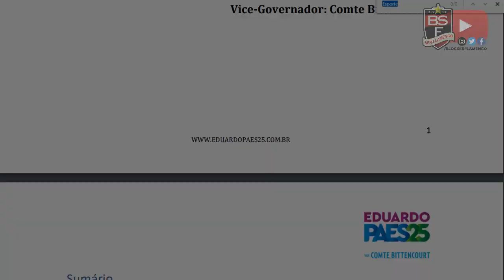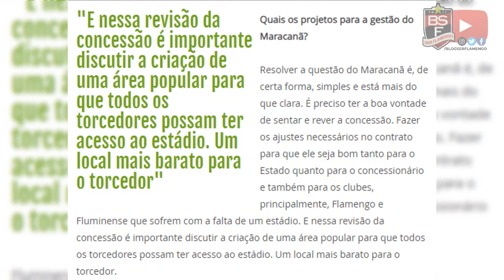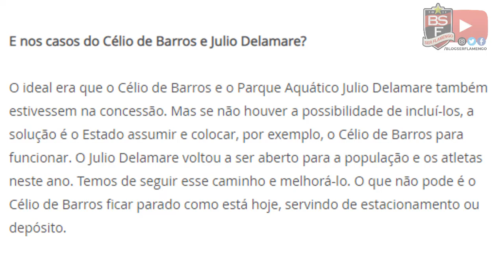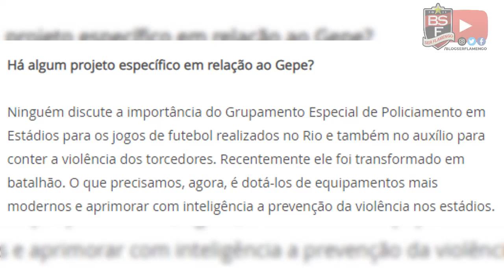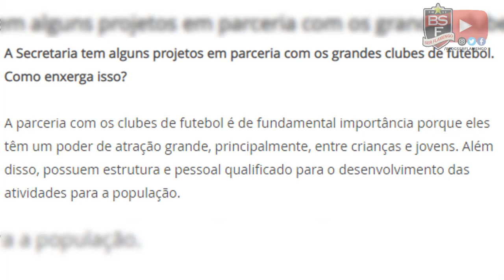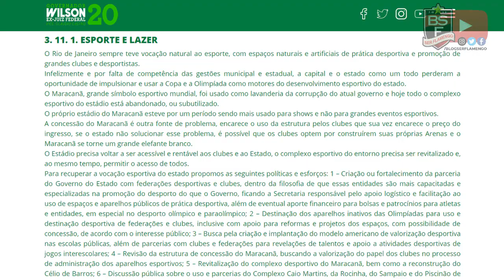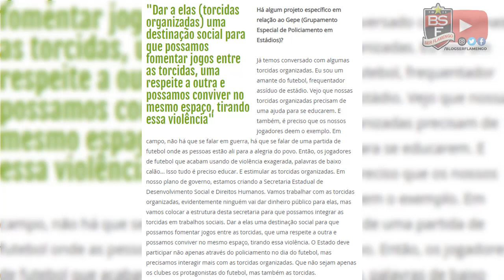WITZEL X PAES - PROPOSTAS PARA O MARACANÃ E PARA O ESPORTE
Tulio Rodrigues traz em mais uma edição do Vlog do Poeta, as propostas dos candidatos a Governador do Rio, Wilson Witzel e Eduardo Paes para o Maracanã e para esporte.

Coluna do Flamengo e Blog Ser Flamengo promovem principal debate entre candidatos à presidência do clube